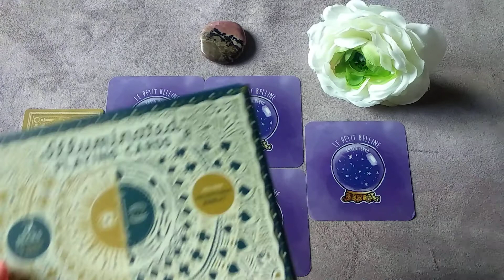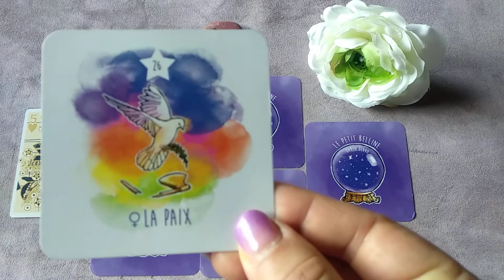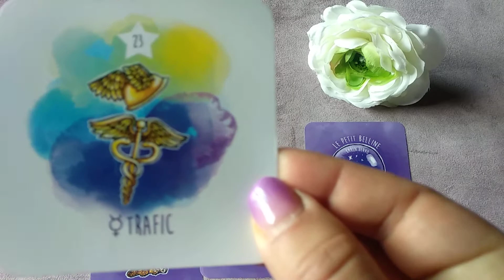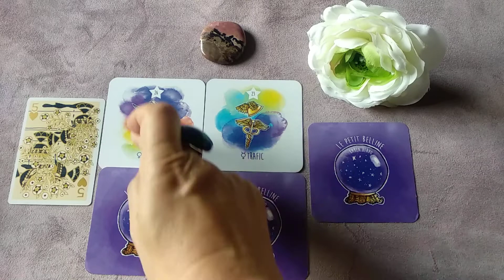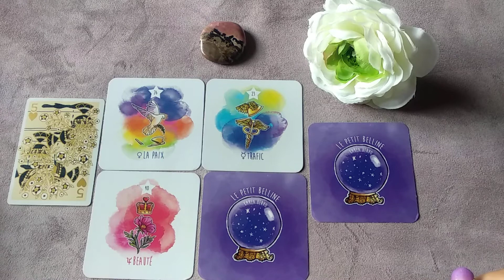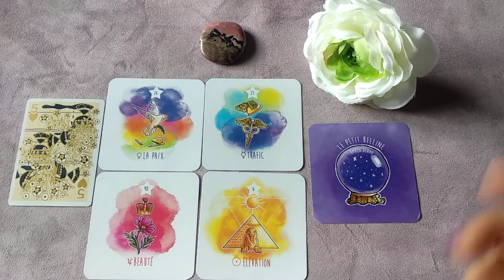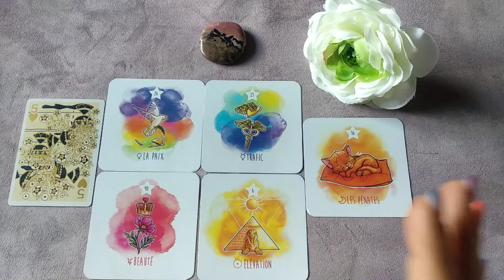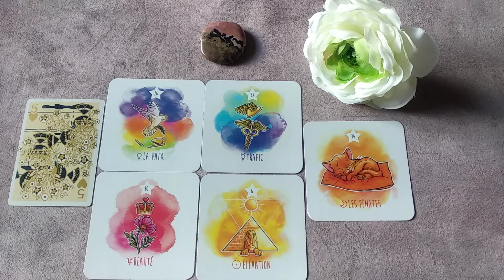🌈 Énergies de la semaine, du Lundi 12 au Vendredi 16 Juillet 2021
✨Illumined cards
✨Le Petit Bellune de Karen Hervo